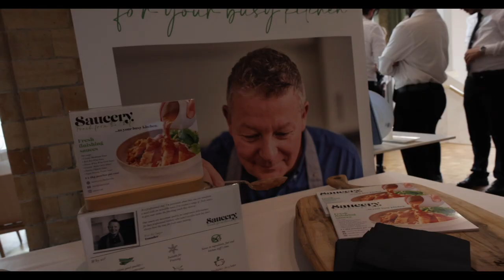The Chefs' Forum Bristol Lunch at The Colonnade Restaurant in Bristol Beacon